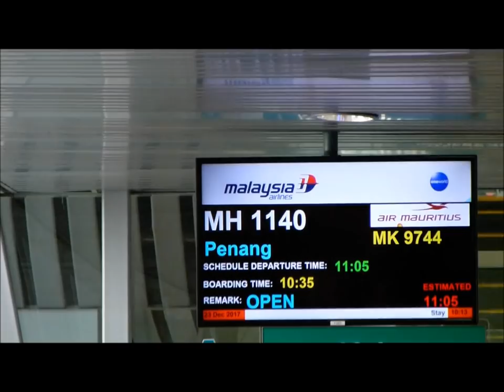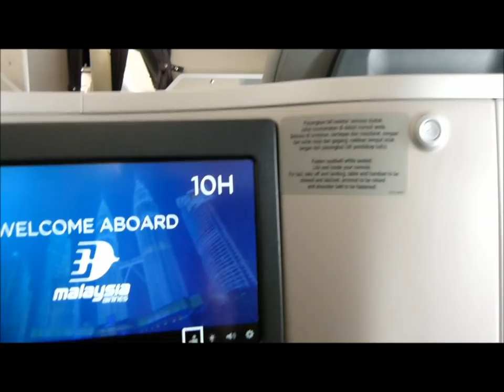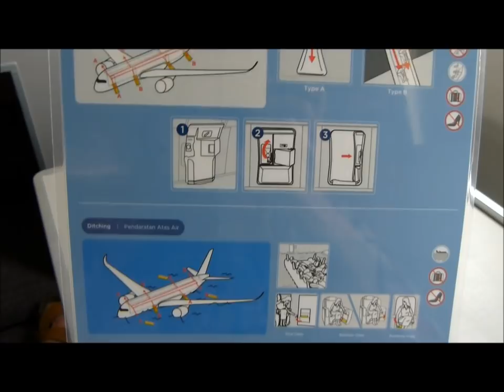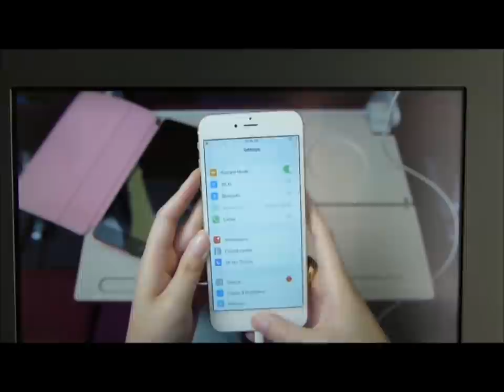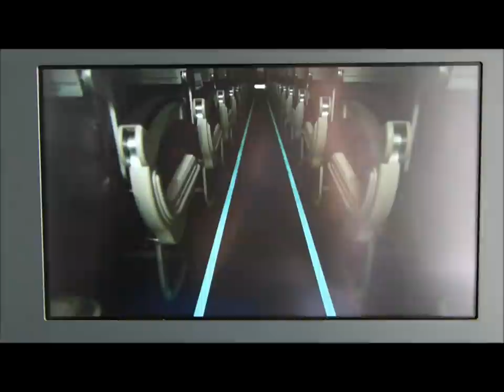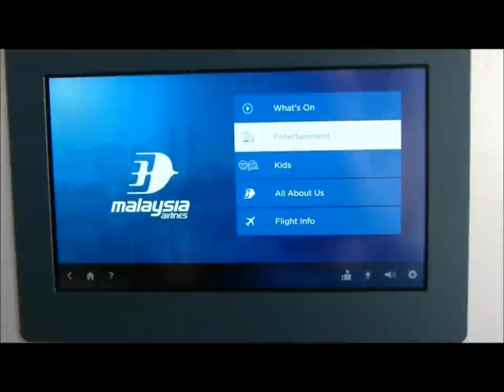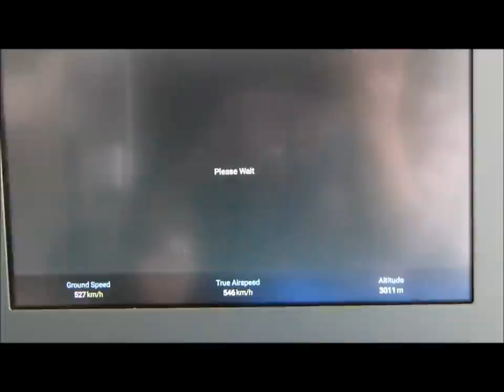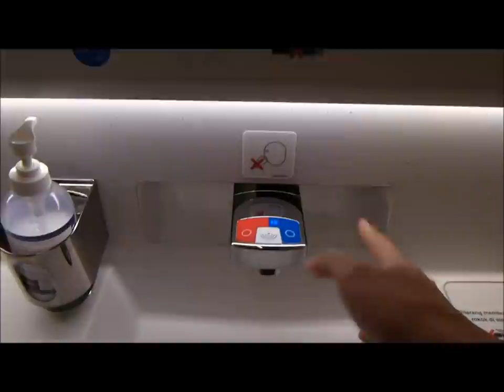Malaysia Airlines A350-900 Business Class-KUL-PEN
Familiarization flight for this plane before it flies to London starting January 2018. Business class seats are similar with that onboard the A330 but with new IFE design as well as safety video. No centre luggage bins provides roomier feel as well. The plane is super quiet which will make long haul journey a pleasant one